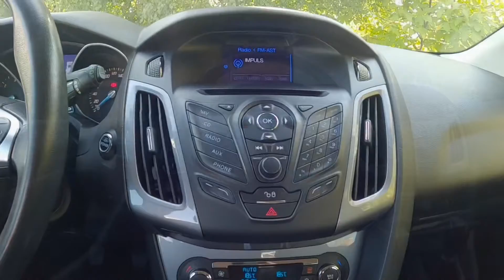Ford Focus Titanium, 1.6 TDI, an 2012, ALD Autoland